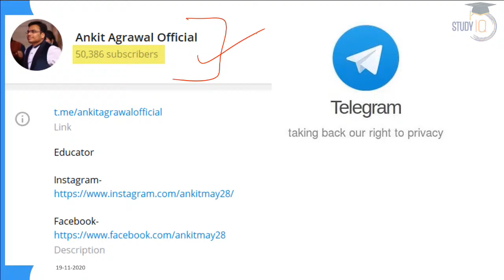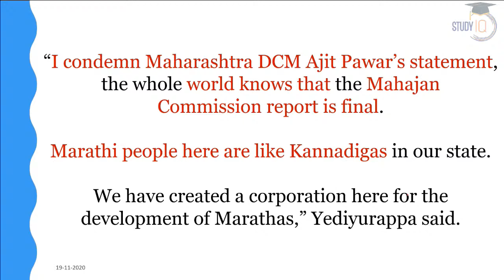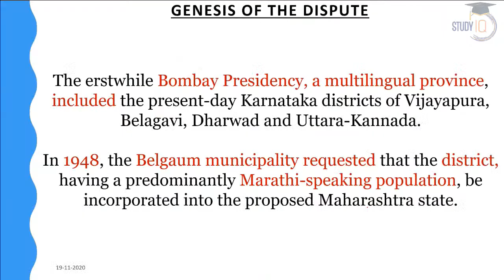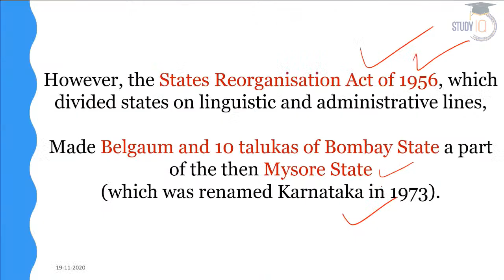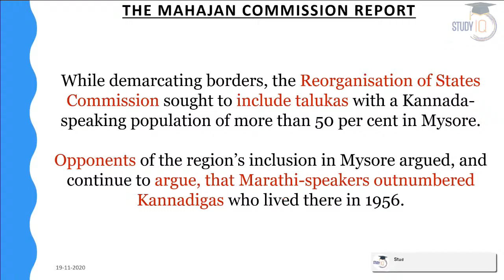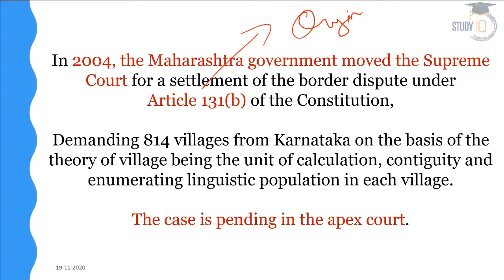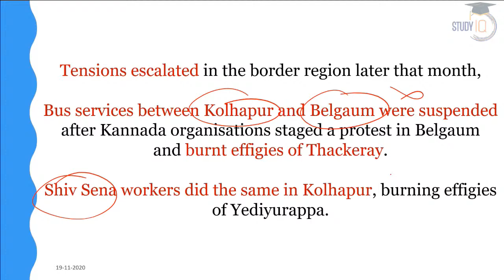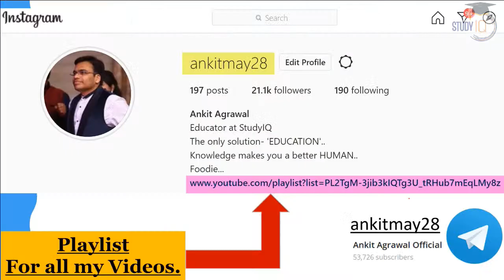Maharashtra Karnataka Border Dispute - Mahajan Commission Report explained